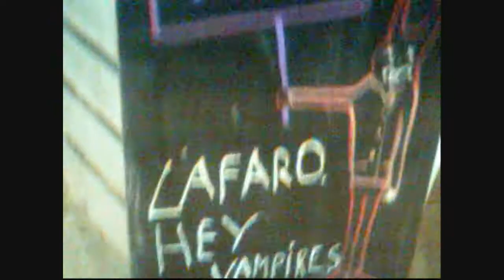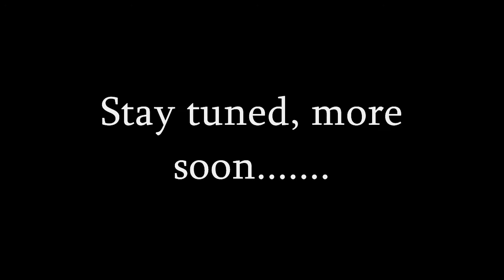LaFaroVision- LaFaro tour diary 1 - Jan 2010